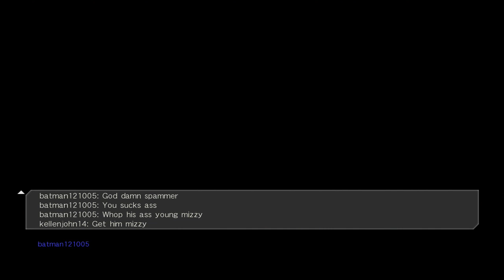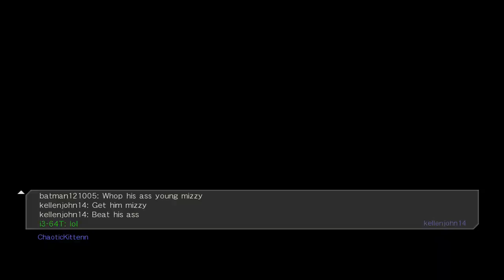Raging After Thoughts | Dead or Alive 5 Last Round: Episode 82